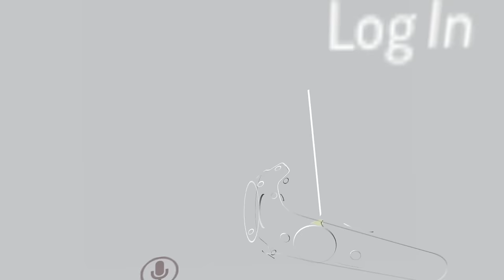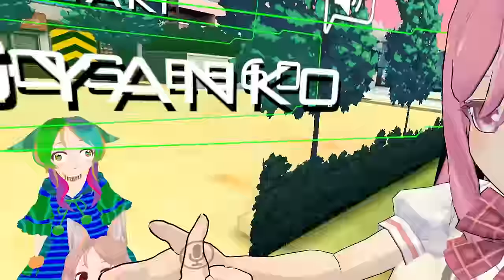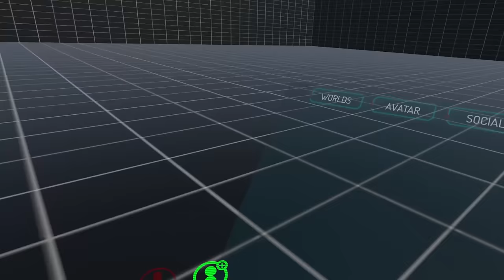GermanLetsPlay wird in VRChat von Zuschauern belästigt.